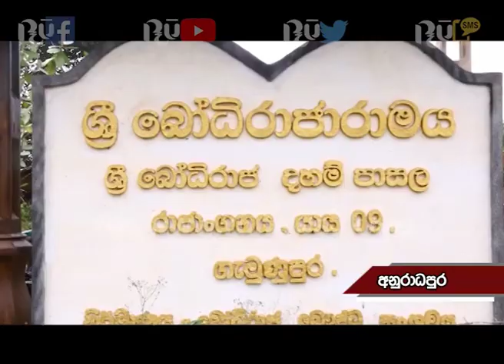චක්‍ර ලේඛ, අණ පනත්වලට සීමා නොවි ජනතාවට සහන සලසන්න ජනපතිගෙන් උපදෙස් | Ru News